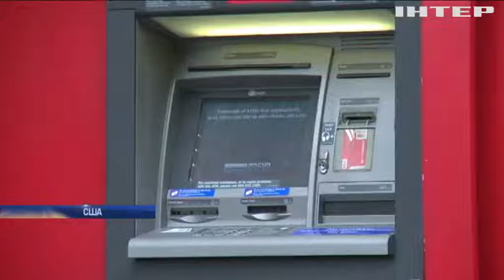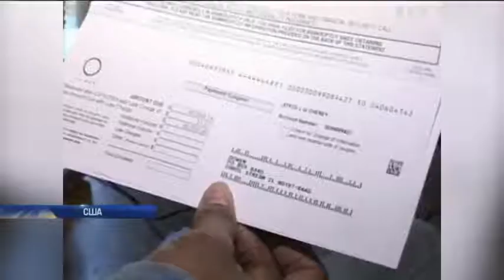В США установили новый кредитный антирекорд